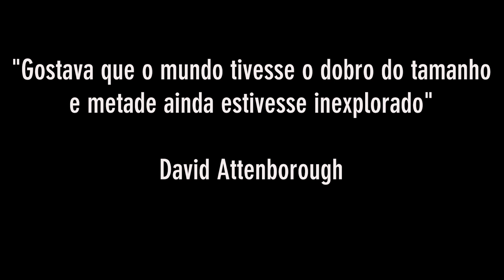ENTREVISTA com ANDRÉ LAVAREDA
Antes que o Jake Adams nos roubasse as luzes da ribalta, fomos ter com o André Lavareda, a Atoguia da Baleia, para conhecer o seu aquário. Obviamente que falámos do seu acanthurus xanthopterus e da publicação no ReefBuilders, mas também ficámos a conhecer a nova montagem do André e quais são os planos para o futuro. Subscreve o canal e fica atento às novas entrevistas.